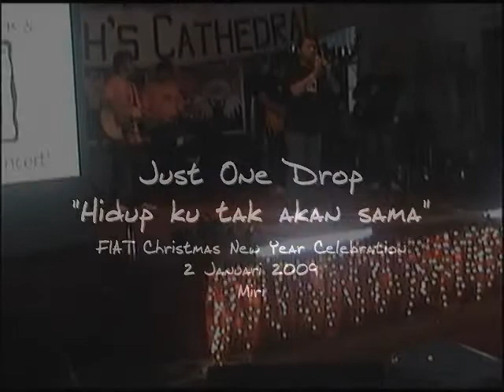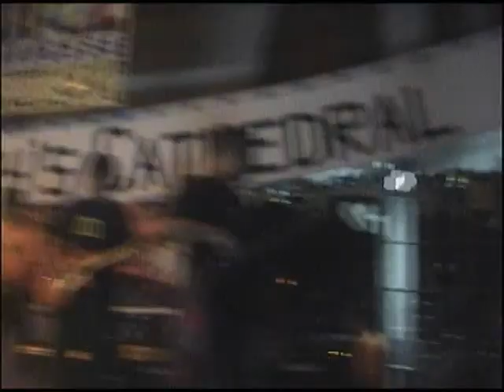JOD,Hidup ku tak akan sama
FIAT Christmas New Year Celebration 2 Januari 2009